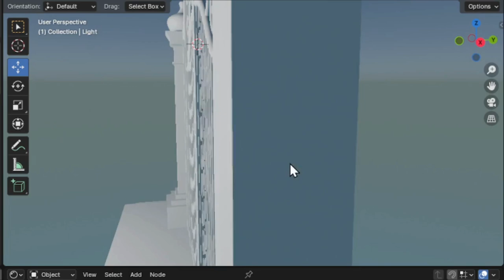Iron gate 3D